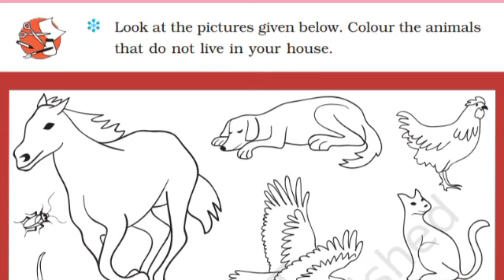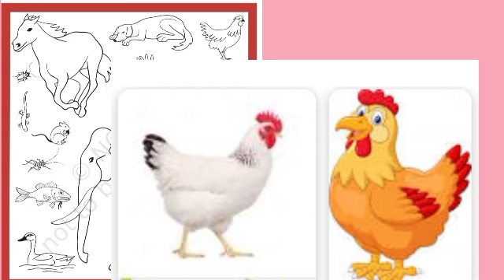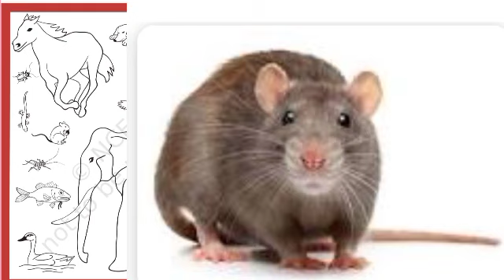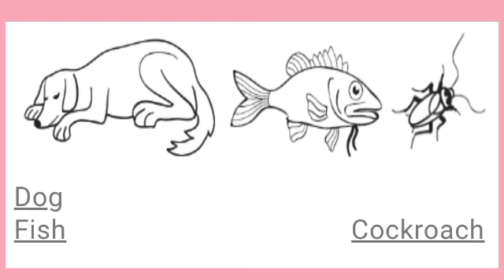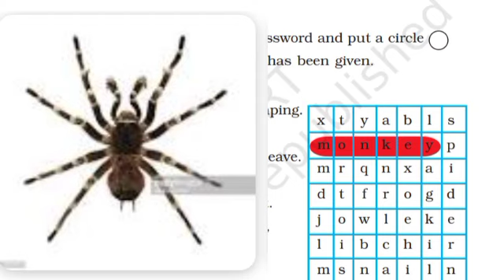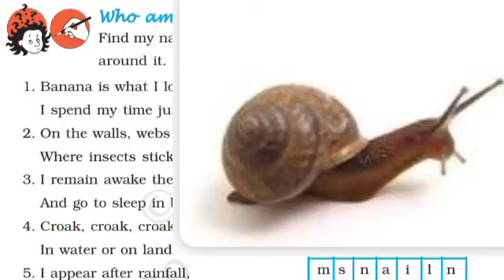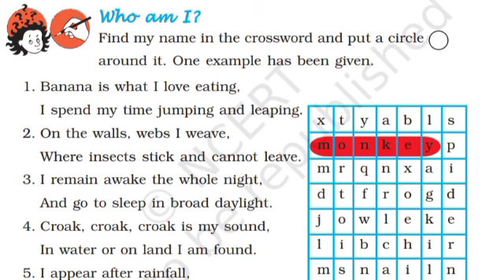NCERT 3rd Class EVS Lesson-1 Part-3 Poonam's Day Out डाल-डाल पर, ताल-ताल पर